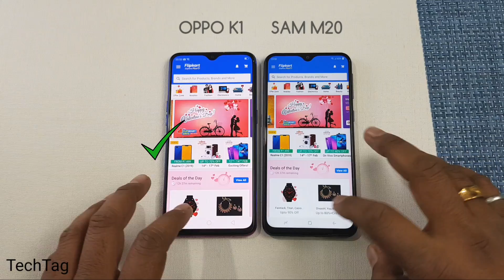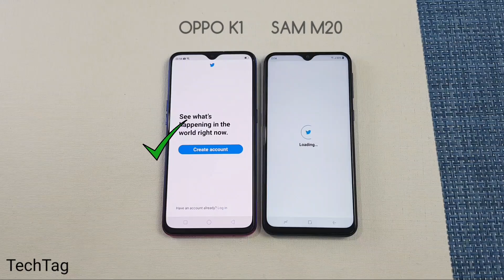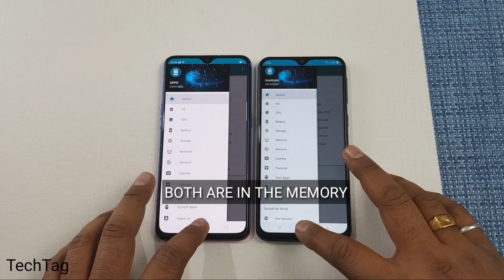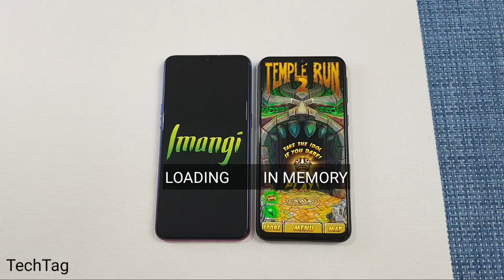Oppo K1 vs Samsung M20 SpeedTest Comparison !!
Oppo K1 vs Samsung M20 Speed Testr Comparison & Ram Management Test...

Samsung M20 Comes with 4GB of Ram with Exynos 7904 While on the other hand Oppo K1 Features 4GB of Ram with Snapdragon 660, Both are Mid Range Smartphones...

We are comparing the speed of opening apps side by side in both these smartphones at the same time & then check the ram management...

Our More Speed Test ---